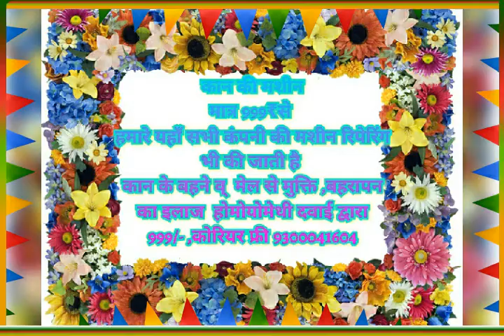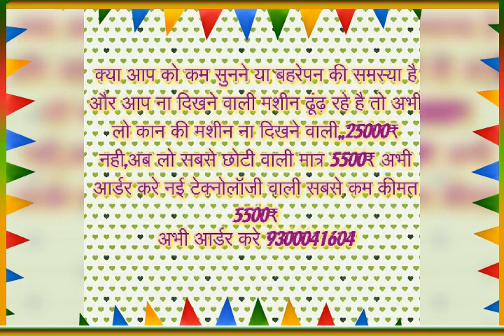999₹ HEARING AID GIFT FREE, WARRANTY